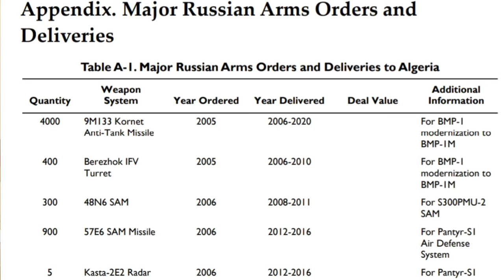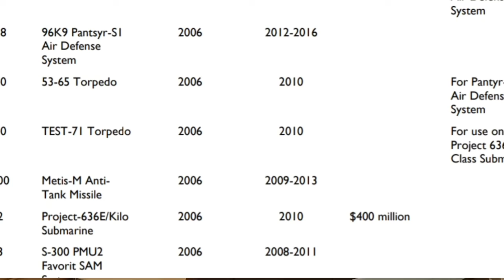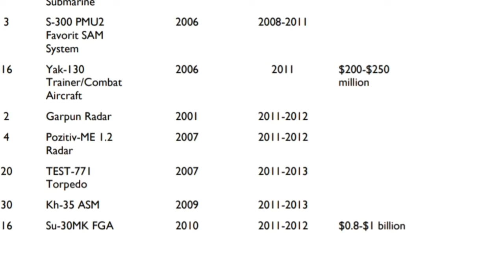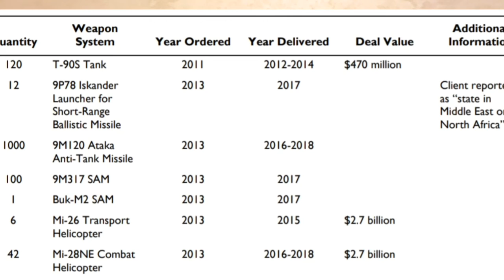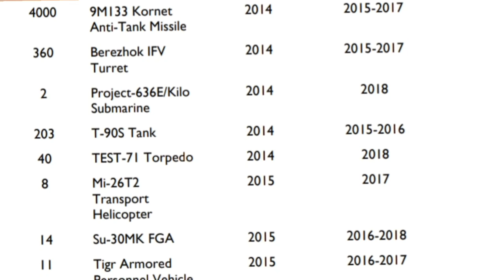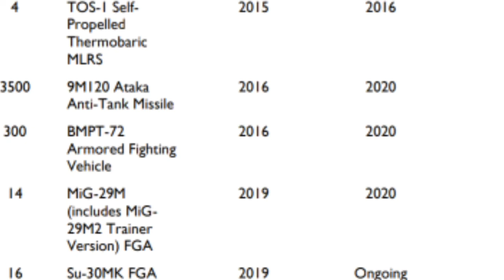الجزائر 🇩🇿 أقوى بلد غير نووي فالعالم حسب إحصائيات الكونغرس الأمريكي 👍 شاهد